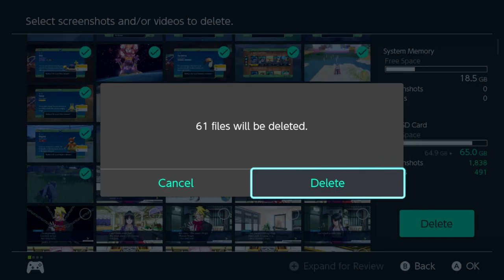Pokemon Scarlet (Part 24)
We're one step away from full-on Pokemon transformation.
Streamed on December 19-20th, 2023.